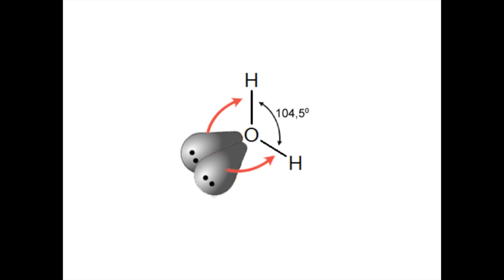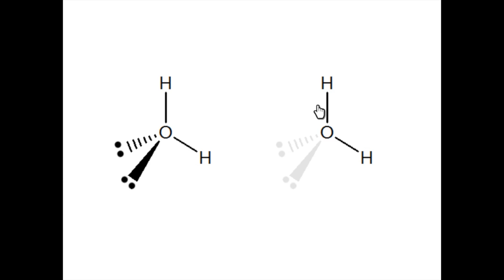7.9 Atome central s'entourant de deux doublets libres et deux liaisons